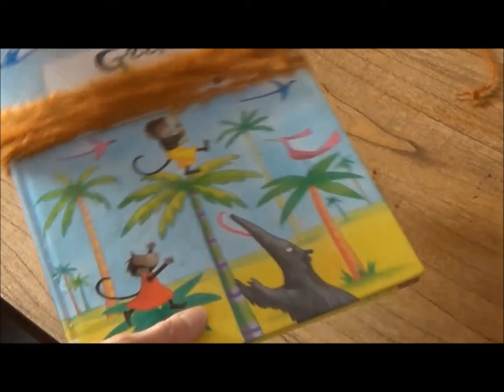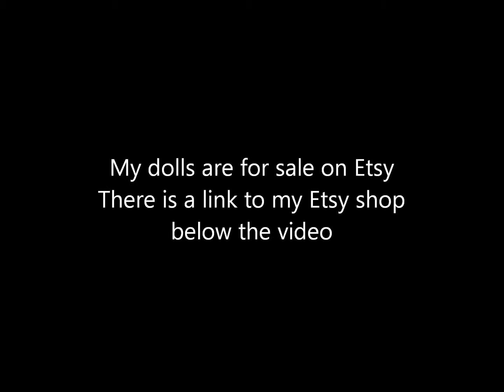The making of a Pippi Longstocking waldorf doll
In this video I show you some bits an pieces of the making of a Pippi Longstocking doll in a waldorf doll style. This doll has a sculpted face which makes her a bit more detailed then the traditional waldorf doll.

Do you like Pippi or my style of doll making?

Would you rather like to learn how to make these wonderful dolls? Then the doll making e-course is perfect for you (also available on Etsy)